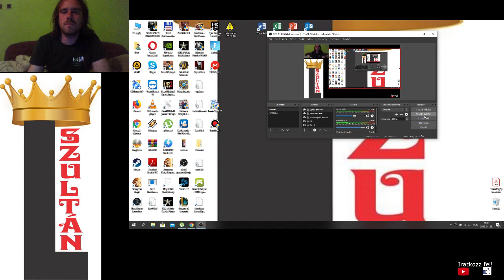Candy Crush Saga level 36-50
A jeti epizód 36-50. szint